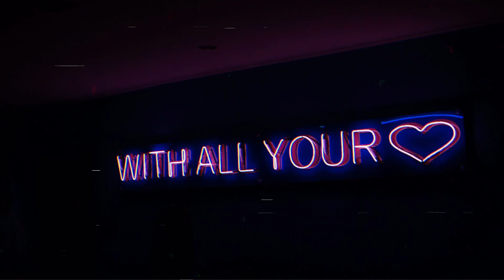Leony - Faded Love [StormP Remix]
I was itching to do a numa numa remix again, luckily I found this in time, Also yes, I've been playing Cyberpunk, so excuse the few references of the style